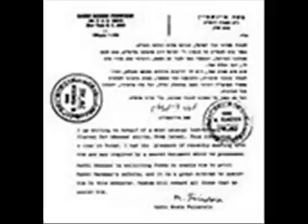אב'י ח'ב כה כו קריאה